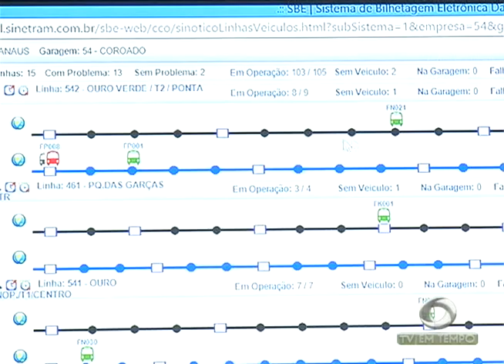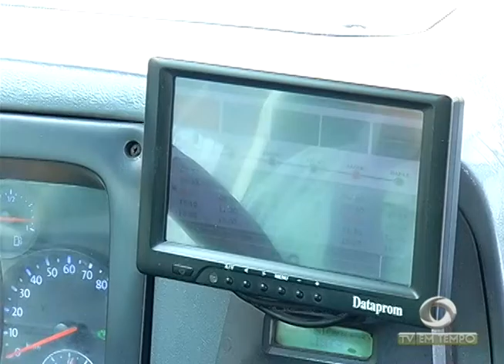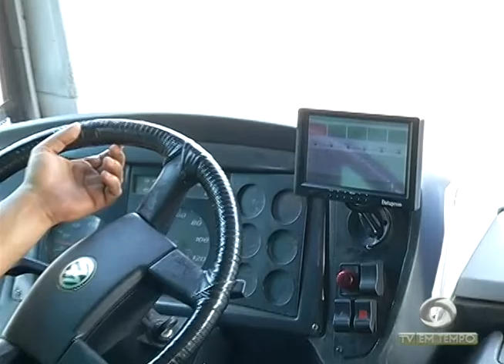BOLETIM EM TEMPO - MANHÃ (21.08.2015)